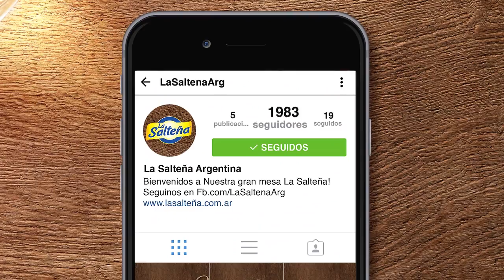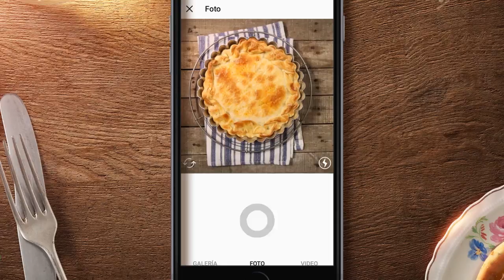La Salteña - La Gran Mesa